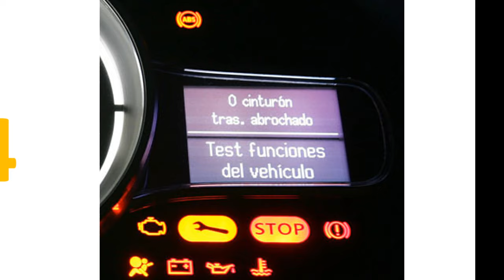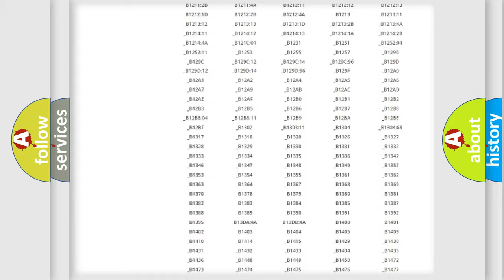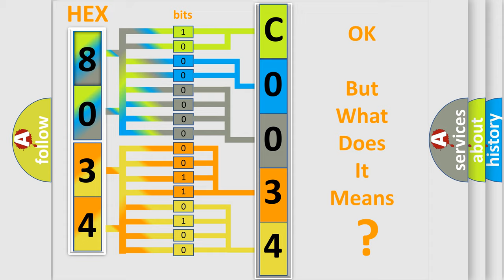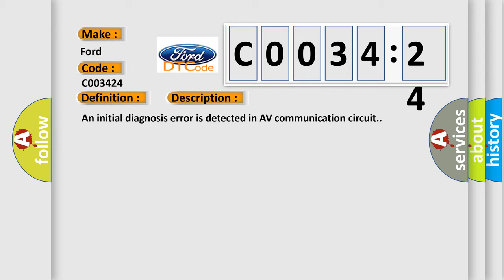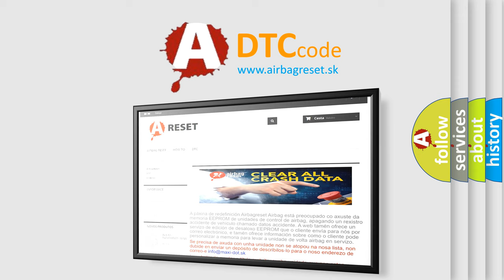DTC Ford C0034-24 Short Explanation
Contents:
0:21 Basic DTC analysis according to OBD2 protocol standard.
1:48 Insight into programming
2:58 A diagnostically understandable description of the Diagnostic Trouble Code
3:05 Basic error definition

Make:
Ford
Code:
C0034 24
Definition:
AV Control Unit
Description:
An initial diagnosis error is detected in AV communication circuit.
Cause:
Replace AV control unit.  If the malfunction occurs constantly.